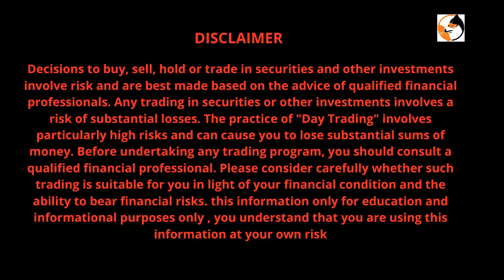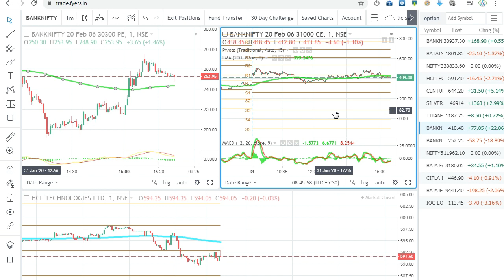CALL OPTION | PUT OPTION | IF YOU HAVE POSITION